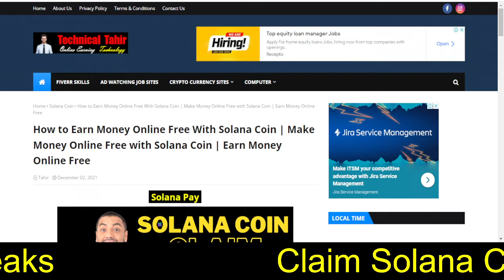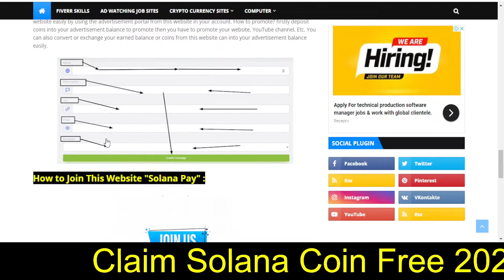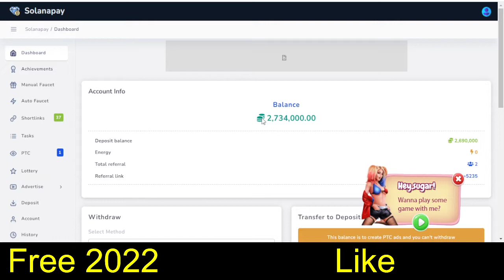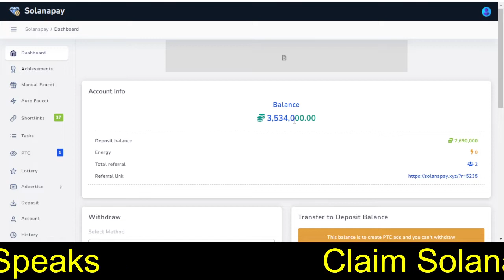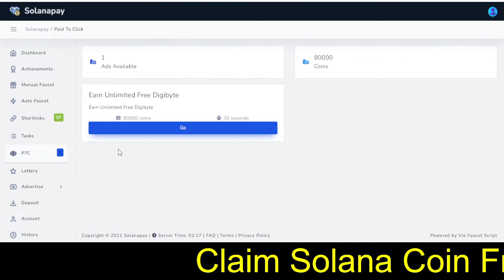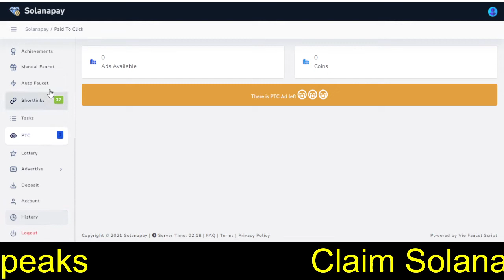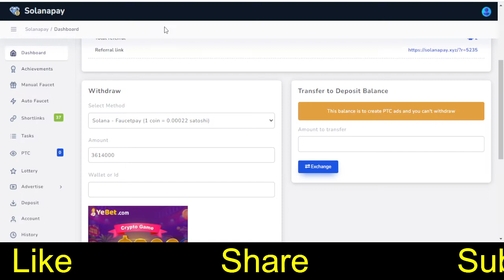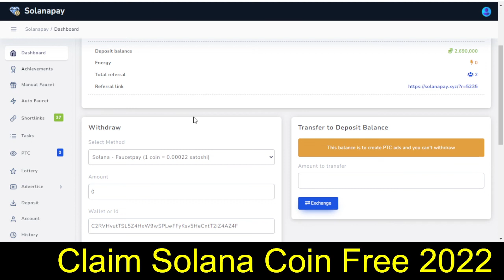How to Earn Money Online Free With Solana Coin | Claim Solana Coin Every 5 Minutes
About Channel:
Earning Related:
1. Paid Methods (More Efficient)
2. Free Methods (No Efficient + Time Consuming)
3. Freelancing Skills Set (Short Skills)
YouTube Related:
1. Channel Information Complete
2. SEO Complete
3. Go Viral Complete
4. Advisement
5. Channel Marketing
Facebook Related:
1. Marketing Facebook
2. Profile Conversion And Many More
3. Etc